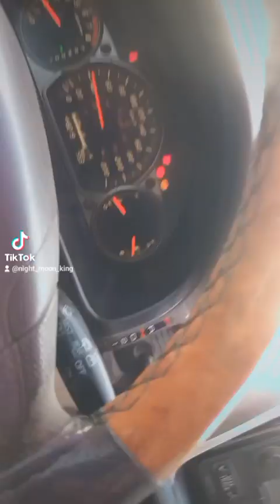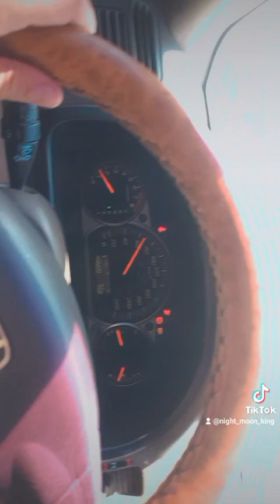We Go To fridge Repair At New Society Muscat Oman